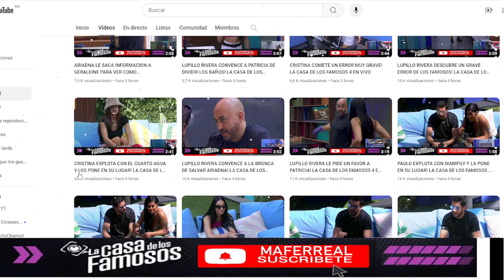LUPILLO RIVERA EXPLOTA POR QUE LE GRITARON MANIPULADOR! LA CASA DE LOS FAMOSOS 4 EN VIVO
LUPILLO RIVERA EXPLOTA POR QUE LE GRITARON MANIPULADOR! LA CASA DE LOS FAMOSOS 4 EN VIVO La Casa de los Famosos ¡NUEVA TEMPORADA! | En vivo 24/7 (Streaming 4)